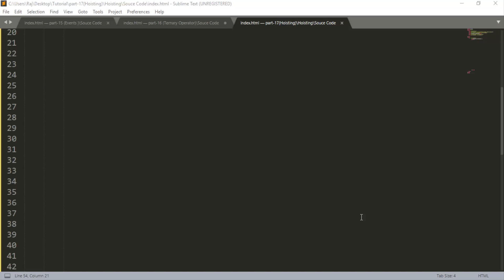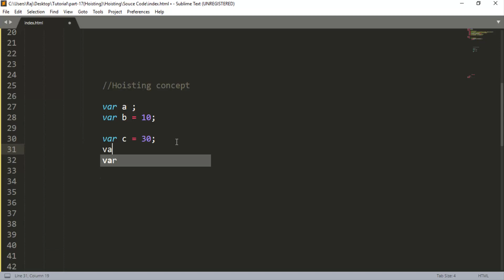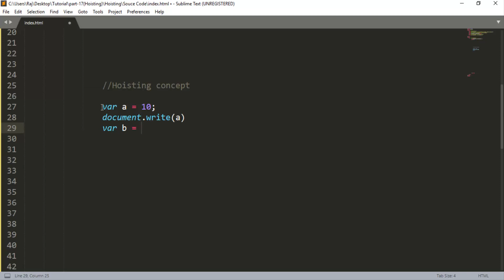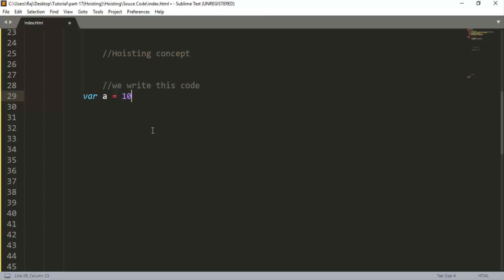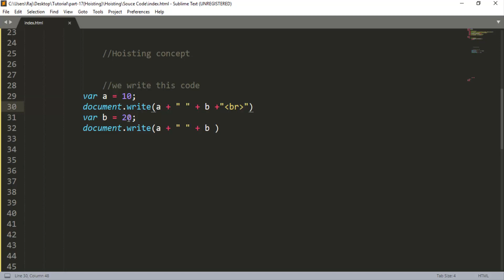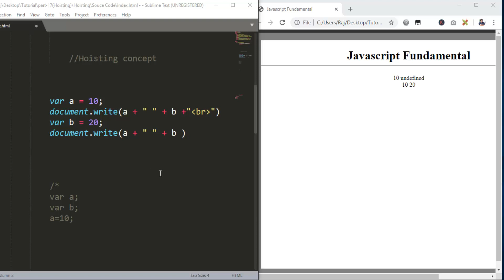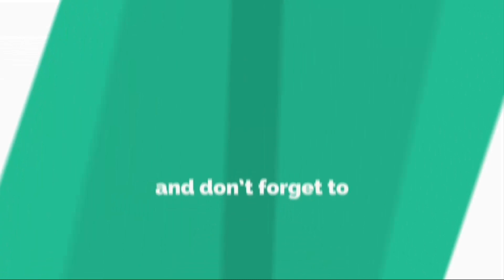Javascript Bangla Tutorial Part-17 [ 2019 ] | Understanding Hoisting in JavaScript .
Editor: MD Rajiur Rahman